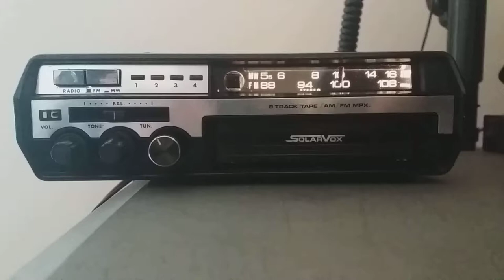SolarVox Car Radio and 8 track Cassette Player 1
SolarVox Car Radio AM-FM and 8 track Cassette Player